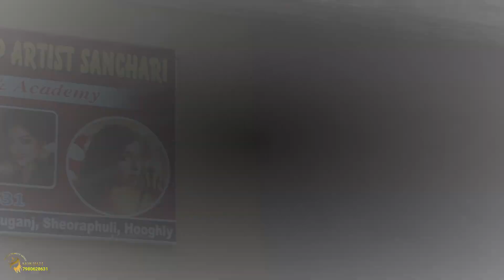South Indian Bridal look ||by sanchari kundu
This all about our professional makeup Crouse ... next batch start will be march contact our official number 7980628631 call or whatsapp for any queries